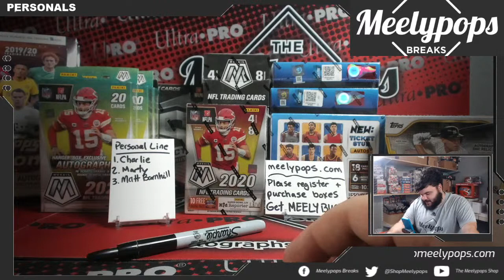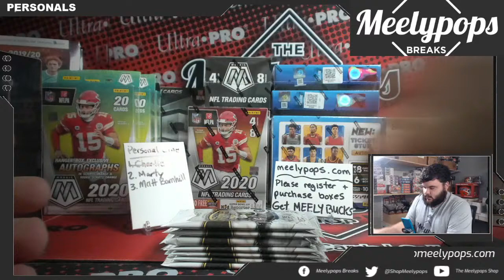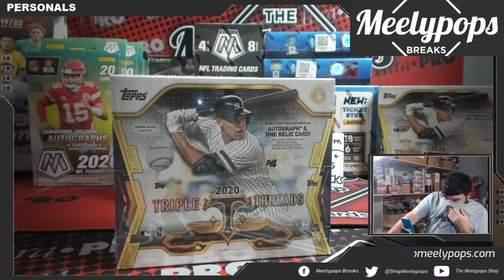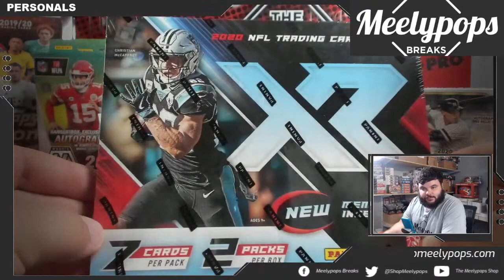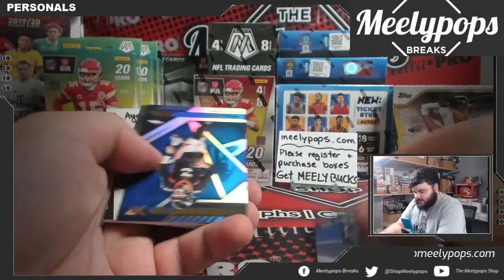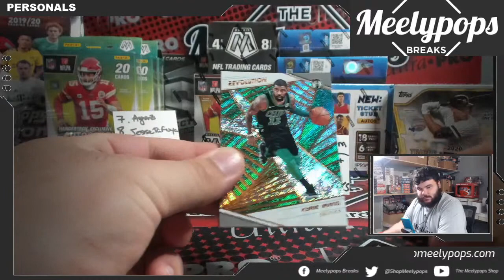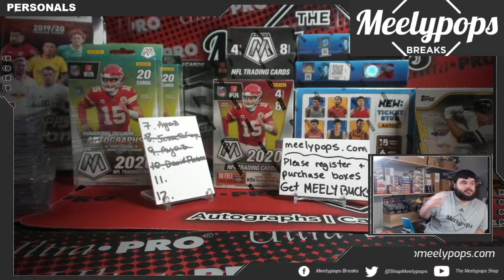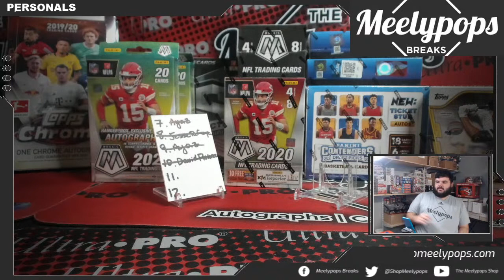MEELYPOPS BREAKS LIVE 10/25/2020 (PERSONALS)